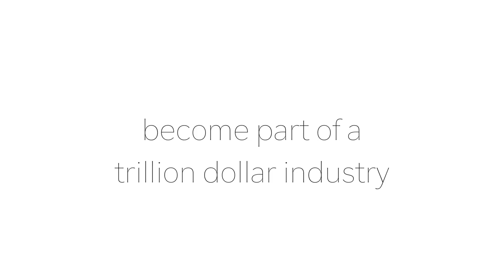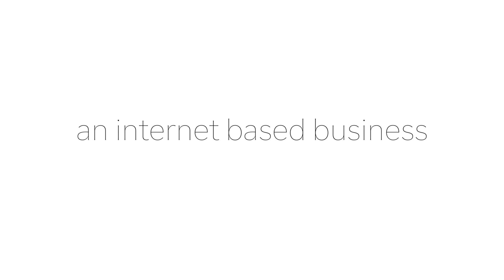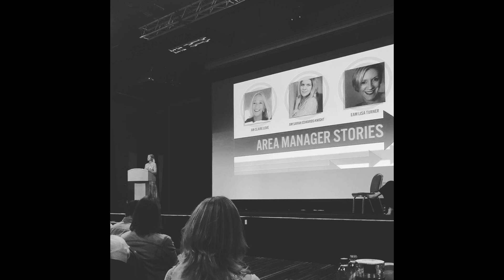Arbonne Informational Film | Sarah